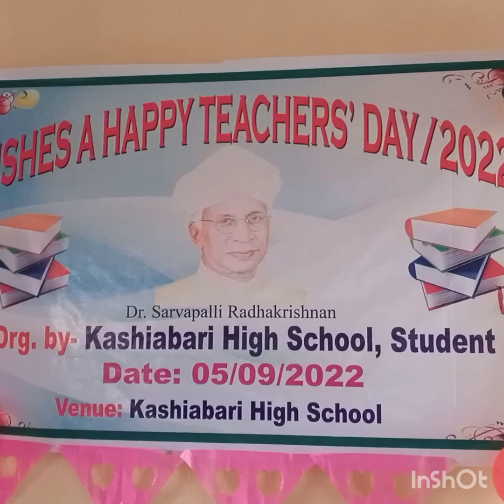KASHIABARI HIGH SCHOOL||TEACHERS||DAY||PROGRM||2022